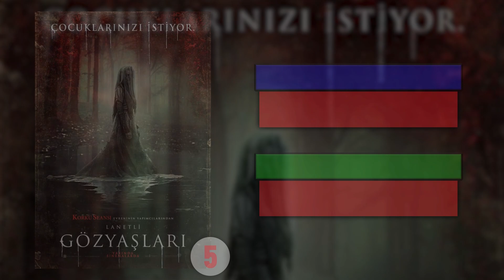En Çok İzlenen 10 Film (26 - 28 Nisan 2019)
26 - 28 Nisan 2019 Hafta Sonu Box Office Türkiye Top 10

1 Avengers: Endgame
2 Corgi
3 Hababam Sınıfı Yeniden
4 Kuklalı Köşk
5 Lanetli Gözyaşları
6 Büyük Macera
7 Hayvan Mezarlığı
8 Eve Dönüş
9 After
10 Shazam! 6 Güç